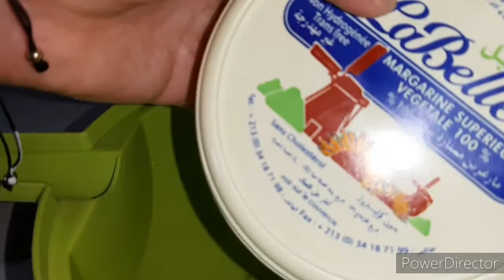الذ طمينة ذقتوها بحياتكم بطرق مبسطة ورائعة للمولد النبوي الشريف